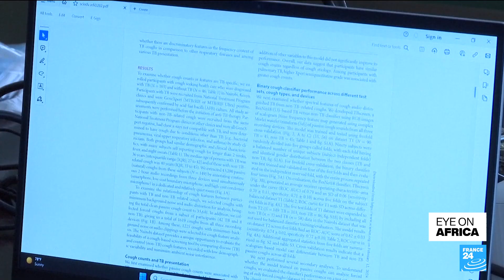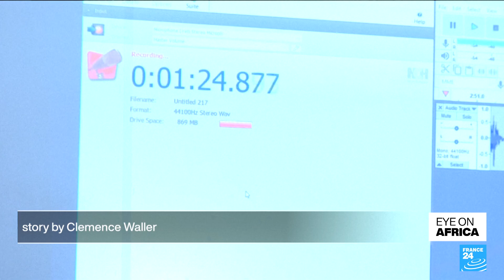Kenya: Researchers try to develop an AI-based app that could detect tuberculosis • FRANCE 24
Researchers in Kenya are trying to develop an AI-based application that could detect tuberculosis and eventually other chest infections. They are investigating whether the software can distinguish between the coughs of people with the disease and those without.